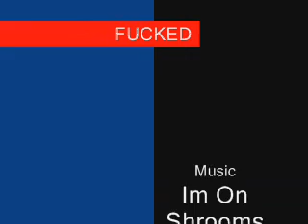Awesome Harrier Fail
Hilarious Harrier fail i recorded while playing MW2